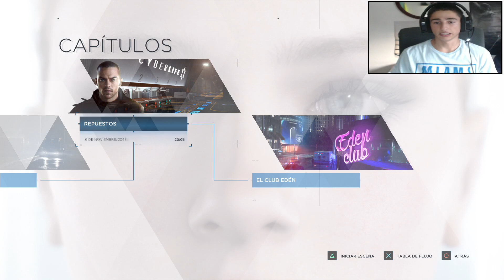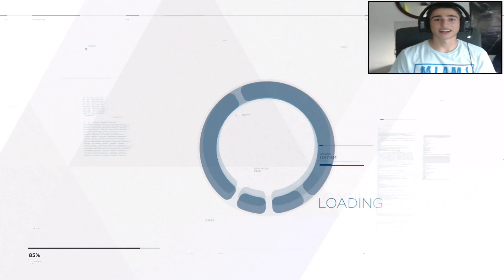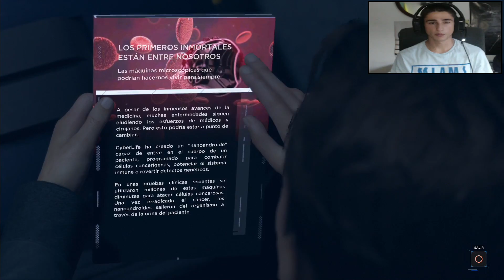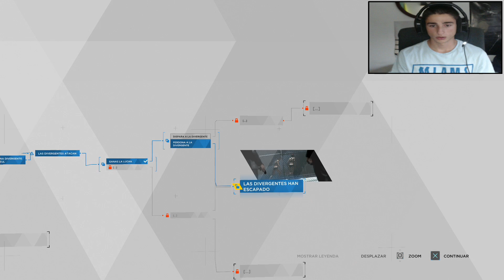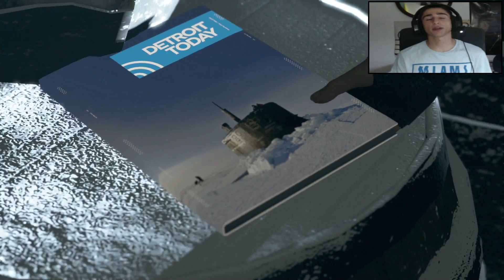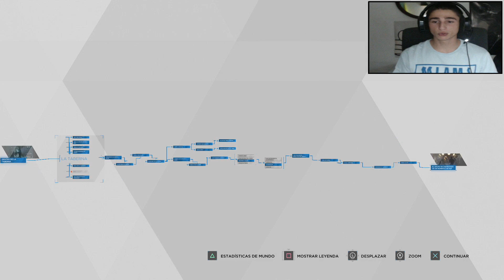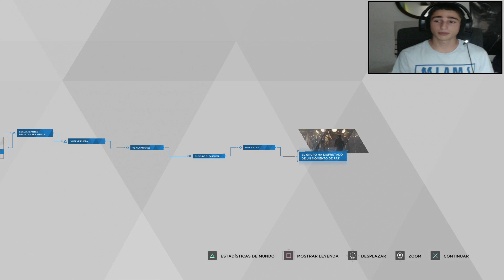Detroit: Become Human | Let's Play en Español | Capítulo 10 "El club Edén"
Bienvenidos a el Let's Play Detroit: Become Human. Este gameplay está grabado en PS4 HD 1080p
🚩 Nuevo en el canal? Activa la 🔔

Detroit: Become Human propone una historia protagonizada por tres androides, Kara, Marcus y Connor, que explora los límites de la inteligencia artificial a través de una experiencia narrativa en la que las decisiones juegan un papel fundamental. No hay acciones buenas o malas, sino actos surgidos de nuestra reacción que, de manera orgánica, dirigen a los jugadores a diversos resultados, escenarios y vivencias. Todo ello envuelto en un apartado gráfico espectacular que recrea un mundo futurista y distópico en la ciudad de Detroit en el año 2038 de la mano de su creador David Cage y el estudio francés Quantic Dream.

Carm GAMER Let's Play ✌️